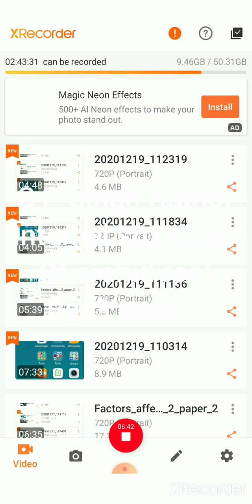Dr. S.P. Singh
Internal structure orchid S P Singh Bsc 3 paper 1